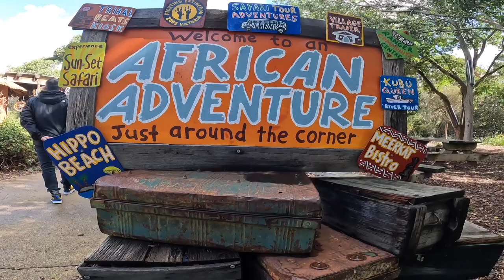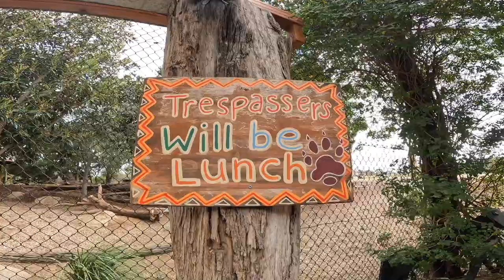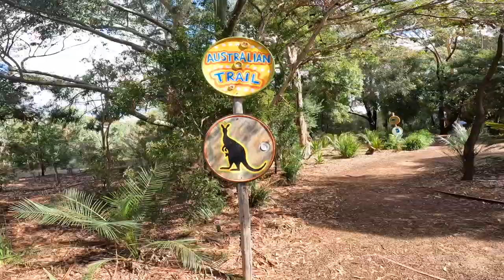Adventuring Werribee open Range Zoo Australia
Hey guys, we are a group of families in Melbourne making memories for life to remember .